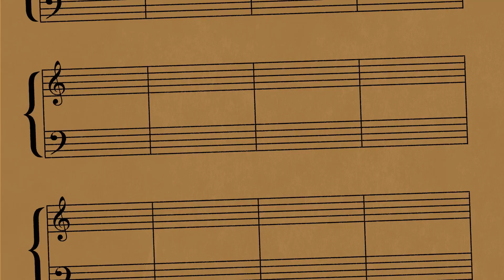Presenting: Noa - Letters to Bach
Check out :
for upcoming concerts.